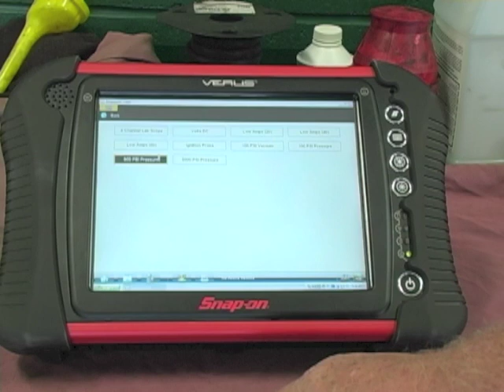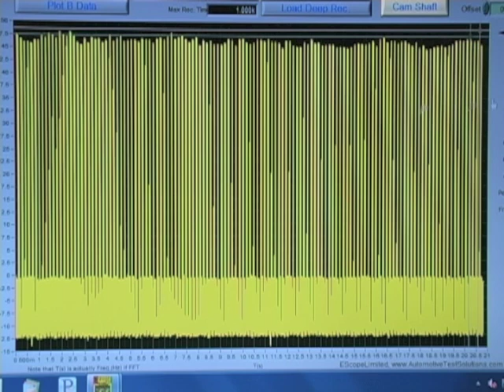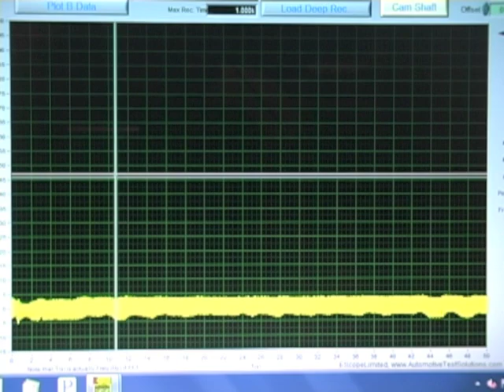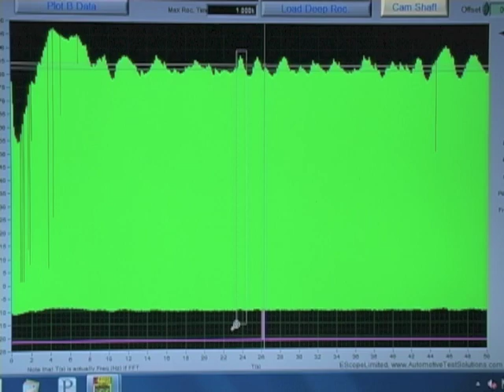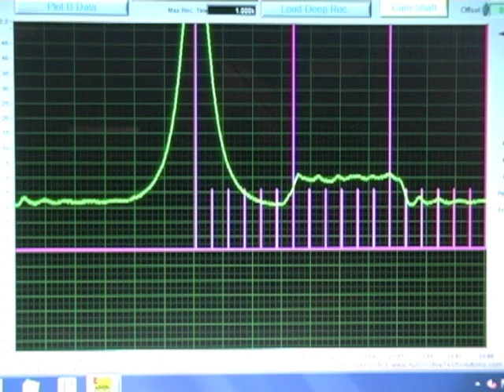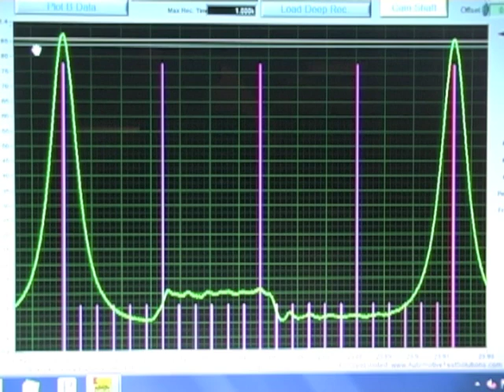The Trainer #31: A Beginner's Guide On Using In-Cylinder Pressure Testing For Drivability Diagnosis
Have you ever stood peering into the engine compartment, scratching your head and wishing you could see inside the engine when faced with a drivability complaint? Wouldn't so many problems be easier to find if you could? Imagine being able to see exactly when the ignition event actually happened, or confirm that a valve that wasn't sealing as it should? How about verifying cam/crank synchronization without the need for a "known good" cam/crank sensor waveform or tearing the engine apart to access the physical timing marks?

You could do all this and more in minutes if you were using in-cylinder pressure testing as part of your diagnostic assault!

This test uses a pressure transducer and a digital storage oscilloscope (DSO) to monitor pressure changes in the cylinder while the engine is running. A transducer differs from a sensor in that the transducer is able to accurately measure the pressure while a sensor simply reacts to pressure change. The transducer converts the pressure measurements into a voltage signal that your scope can use to paint a picture of these changes on the scope's screen, bringing the idea of a traditional running compression test into the 21st century!

In the August 2013 edition of The Trainer, we'll show you how what accessories you'll need and how to set up a scope to perform this test. We'll also show you the basic elements of the in-cylinder running pressure waveform, and what they have to tell you. After viewing this video, we're sure you'll see how valuable a technique this is and how it can save you hours of time in the shop!

Bernie Thompson, if not the father of this technique is certainly one of the most well versed in its use, recently authored an excellent introduction to this testing method that was featured in our July 2013 issue. If you missed the print, you can always access the digital version

Due to factors beyond the control of Motor Age, it cannot guarantee against unauthorized modifications of this information, or improper use of this information.  Motor Age magazine (Advanstar Automotive Group) assumes no liability for property damage or injury incurred as a result of any of the information contained in this video. Motor Age recommends safe practices when working with power tools, automotive lifts, lifting tools, jack stands, electrical equipment, blunt instruments, chemicals, lubricants, or any other tools or equipment seen or implied in this video.  Due to factors beyond the control of Motor Age, no information contained in this video shall create any express or implied warranty or guarantee of any particular result.  Any injury, damage or loss that may result from improper use of these tools, equipment, or the information contained in this video is the sole responsibility of the user and not Motor Age magazine or its corporate parent, Advanstar.